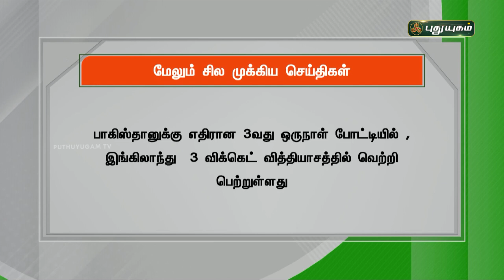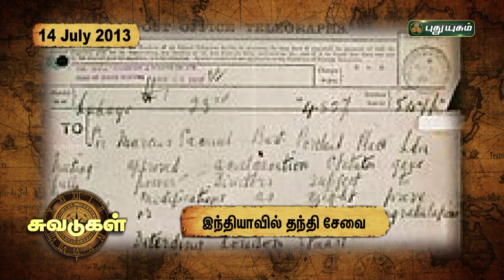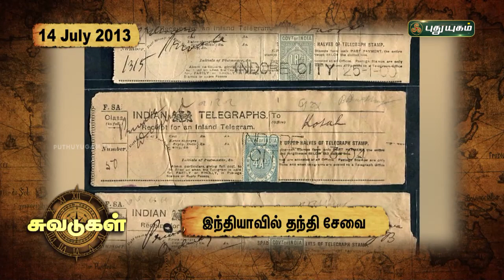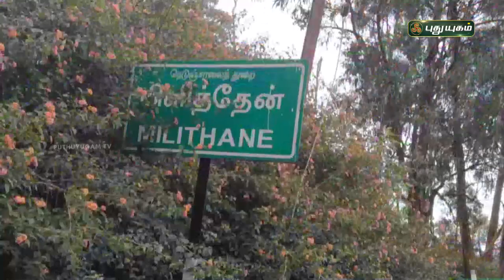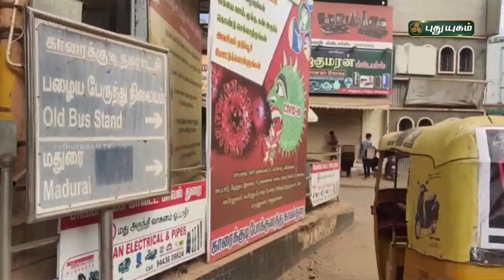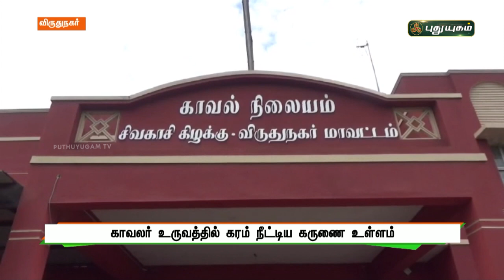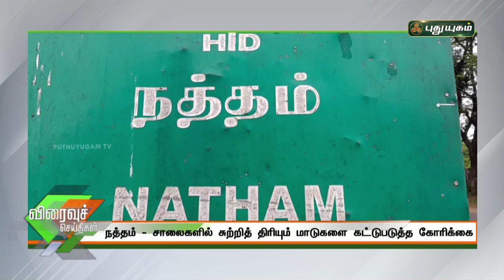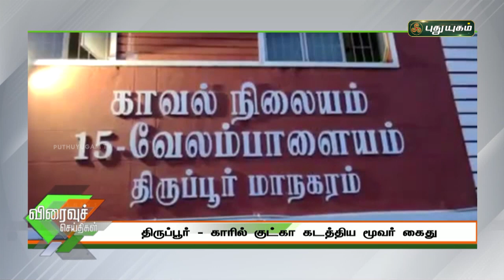புதுயுகம் செய்திகள் | 8 PM News | 14-07-2021| Puthuyugam News | PuthuyugamTV